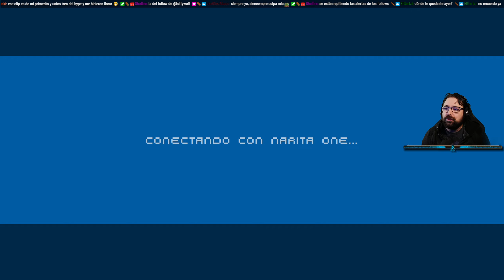Narita Boy 02 - La casa Amarilla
Narita Boy [XBox SX] - Game Pass

Textos: Castellano
Comentarios: Castellano.